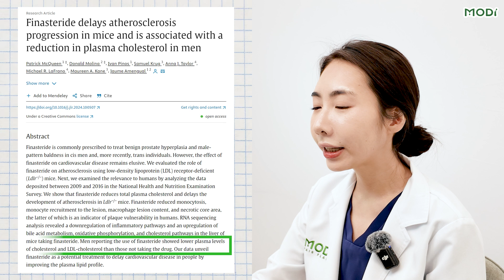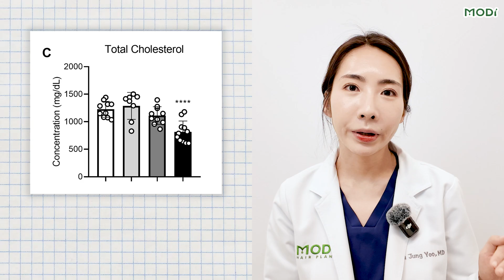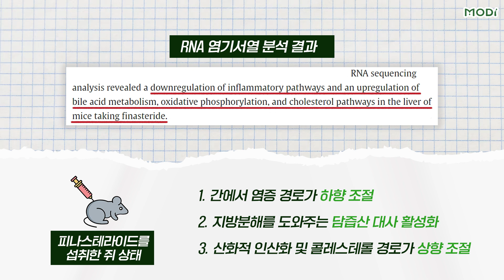[EN][JP]탈모약 부작용 말고 순기능은 있을까? (RNA 연구를 통해 밝혀진 사실)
안녕하세요 모발을 디자인 하는 모디 헤어 플란트입니다🤗
탈모약을 떠올리면
제일 먼저 떠오르는 단어
‘부작용’
이렇게 부작용을 걱정하면서
탈모약을 꼭 먹어야 할까요?
전 세계적으로 탈모약의 시장은 매우 크고
그에 대한 연구도 많이 이루어지고 있습니다

이러한 연구 중에 흥미로운 사실
탈모약을 먹인 쥐들에게서
성인병 (콜레스테롤, 고지혈증 등)을
억제해준다는 결과가 있어
흥미로운 사실을
오늘의 영상을 준비해 보았습니다😄

모디 채널에서 탈모약에 대한 주제로
많은 영상을 업로드 중인데
탈모 환자분들에게 더 좋은 정보를 제공하기 위해
더욱 더 노력하겠습니다 :)

모발 이식을 생각하시는 분들의
소중한 모발을 최대한 지켜드리기 위해 노력하며
고객님에게 맞는 디자인을 지향하겠습니다 😀

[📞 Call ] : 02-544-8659